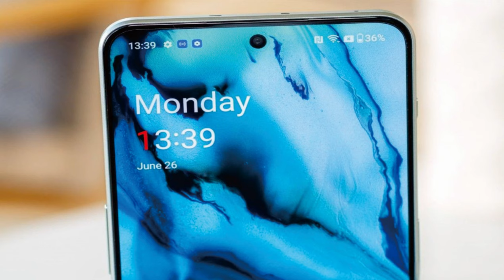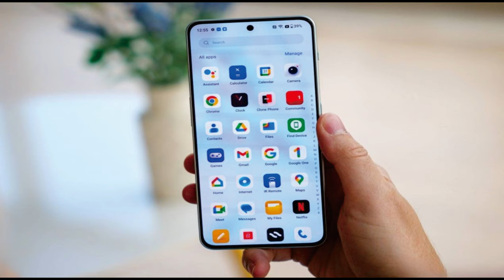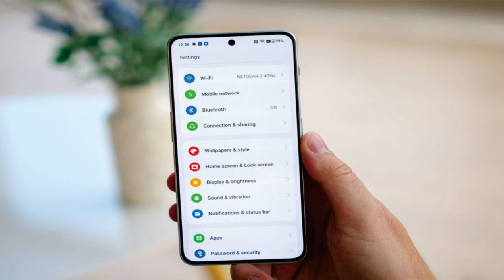OnePlus Nord 3 8/16GB RAM Dimensity 9000 5000mAh Li-Po @mrawichannel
mrawichannel

OnePlus Nord 3 specs at a glance:
Body: 162.0x75.1x8.15mm, 194g; Glass front (Dragontrail glass), glass back (Gorilla Glass 5), plastic frame, IP54, dust and water splash resistant
Display: 6.74" Fluid AMOLED, 120Hz, HDR10+, 1240x2772px resolution, 20:9 aspect ratio, 390ppi.
Chipset: Mediatek MT6983 Dimensity 9000 (4 nm): Octa-core (1x3.05 GHz Cortex-X2 & 3x2.85 GHz Cortex-A710 & 4x1.80 GHz Cortex-A510); Mali-G710 MC10.
Memory: 128GB 8GB RAM, 256GB 8GB RAM, 256GB 16GB RAM; UFS 3.1.
OS/Software: Android 13, OxygenOS 13.
Rear camera: Wide (main): 50 MP, f/1.8, 24mm, 1/1.56", 1.0µm, PDAF, OIS; Ultra wide angle: 8 MP, f/2.2, 120˚; Macro: 2 MP, f/2.4.
Front camera: 16 MP, f/2.0, (wide).
Video capture: Rear camera: 4K@60fps, 1080p@30/60/120fps, gyro-EIS; Front camera: 1080p@30fps, gyro-EIS.
Battery: 5000mAh; 80W wired.
Connectivity: 5G; Dual SIM; Wi-Fi 6; BT 5.3, aptX HD; NFC.
Misc: Fingerprint reader (under display, optical); stereo speakers.

Desain, kualitas bangunan, penanganan
OnePlus Nord 3 sangat mirip dengan Nord 2 dan 2T, termasuk penggeser peringatan, tetapi telah ditingkatkan dalam beberapa cara yang bijaksana dan kami pikir banyak orang akan menyukai desain yang disesuaikan.
Nord 3 masih merupakan smartphone kaca ganda dengan bingkai plastik. Perlindungan layarnya benar-benar datar dan sekarang menggunakan kaca Dragontrail, bukan Gorilla Glass 5. Bingkai plastiknya juga rata dengan lapisan matt, dan model Misty Green kami memiliki panel belakang Gorilla Glass 5 yang mengkilap dengan tepi 2.5D.

Ada juga model Tempest Grey yang hadir dengan sisi belakang matte.

Rumah kamera baru adalah perubahan desain besar yang pertama dan jelas - masih ada dua lingkaran hitam yang mengakomodasi semua kamera, tetapi tidak ada rumah persegi panjang tambahan. Dengan cara ini, Nord 3 terlihat lebih premium dan, yah, seperti unggulan.

Yang kedua adalah peringkat IP54 resmi untuk ketahanan terhadap debu dan percikan. Meskipun ini tidak sepenuhnya kedap air seperti model Galaxy A, perlindungan ini lebih tinggi dari rata-rata perlindungan Redmi IP53 Anda dan akan menjaga keamanan ponsel tidak hanya dari percikan air, tetapi juga percikan air selama 5-10 menit.

Dan terakhir, bezel layar, terutama bagian dagu, telah sangat berkurang, kini menjadi lebih tipis, lebih tipis dari iPhone Pro terbaru misalnya. Bagus!
Mari kita lihat lebih dekat sekarang.

Fluid AMOLED 6,74 inci baru memanjakan mata - cerah, cepat, penuh warna, dan dengan lubang kecil. Ini lebih besar dari Nord 2 dan dengan banyak pembaruan. Dan, seperti yang kami sebutkan, bezelnya lebih tipis.
Di atas layar terdapat lubang suara, yang juga berfungsi sebagai speaker stereo. Yang ini juga memiliki outlet suara yang menghadap ke atas pada bingkai untuk keperluan keseimbangan audio.
Sensor sidik jari ada di bawah layar, seperti kebanyakan ponsel saat ini, dan cepat serta andal. Ada fungsi Luncur Cepat sebagai bagian dari peluncur OxygenOS, di mana Anda memindai dan menahan ujung jari Anda sedikit dan kemudian Anda dapat menggesek ke salah satu dari lima pintasan yang telah ditentukan sebelumnya.
Bagian belakang mint yang mengkilap sangat indah dan berkilau. Ini memiliki logo 1+, dua lingkaran kamera hitam dan dua lubang yang tampak seperti cincin.

Lingkaran hitam atas menampung kamera utama OIS 50MP dan tepat di sebelahnya, di luar, terdapat flash LED tunggal.
Sabit bawah memiliki ultrawide 8MP dan kamera makro 2MP. Di luar, Anda dapat melihat apa yang tampak seperti lampu kilat LED lainnya, tetapi ternyata tidak. Ini adalah sensor, mungkin suhu warna.

Kedua rumah kamera menonjol keluar dari belakang, tetapi tidak tiba-tiba, dan tetap terlihat bagus. Mereka membuat Nord 3 sedikit goyah di atas meja, tetapi tidak sebanyak model sebelumnya.

Bingkai plastiknya datar dan matte dan merupakan penguat cengkeraman yang besar.
Ada blaster IR, mikrofon sekunder, dan outlet speaker di bagian atas.

Bagian bawah Nord 3 menampung port USB-C, baki SIM ganda, mikrofon utama, dan speaker stereo kedua.
Tombol volumenya sendiri ada di sisi kiri.
Anda akan menemukan penggeser peringatan 3 posisi dan tombol daya/kunci di sebelah kanan. Penggeser memiliki umpan balik yang sangat baik dan tekstur berusuk.
OnePlus Nord 3 berukuran 162.0x75.1x8.15mm dan berat 194 gram, 3mm lebih tinggi, 2mm lebih lebar, dan 4 gram lebih berat daripada OnePlus Nord 2. Mempertimbangkan layar yang lebih besar dengan bezel yang lebih tipis, kita dapat mengatakan bahwa OnePlus telah berhasil paskan OLED yang lebih besar, dan baterai, di dalam cangkang yang sama.